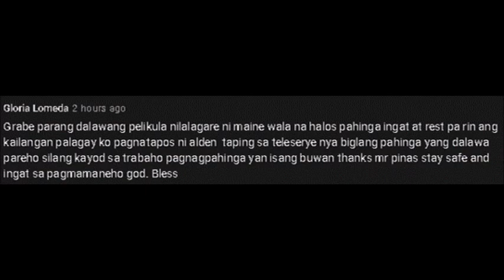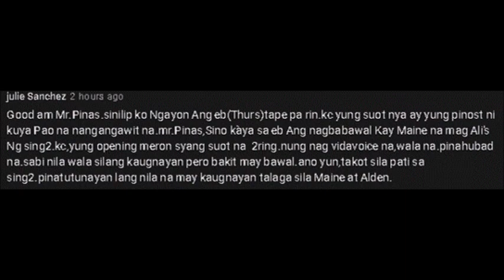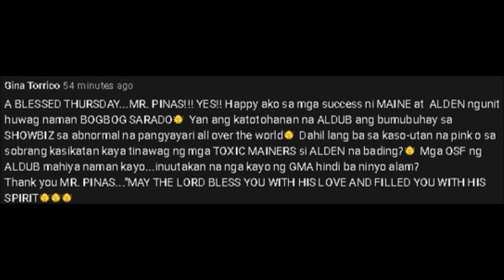YUNI!! MAINE MENDOZA, INILAGLAG ANG SARILI SA PAGBIBIGAY NG STARS KAY ALDEN!! DETALYE ATING ALAMIN!!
Ngayon kayo magsabi na walang alam si Maine sa mga stars stars na yan! Basag na basag nanaman kayo sa mga imbento nyo!